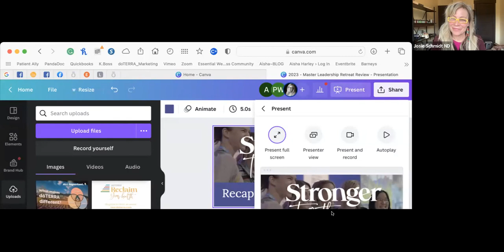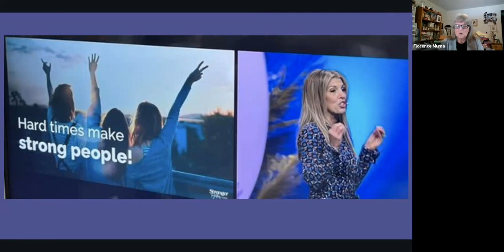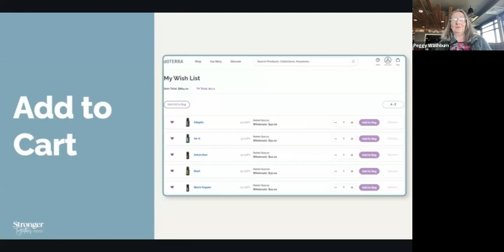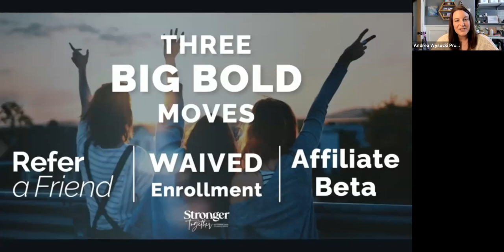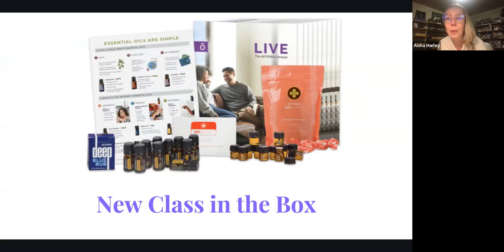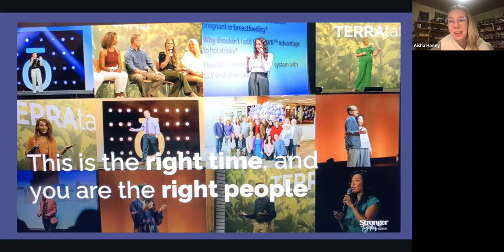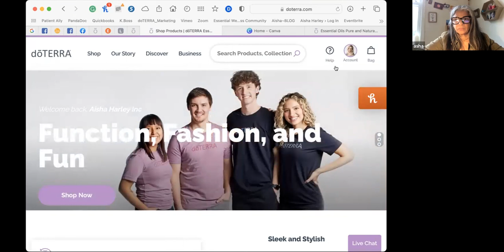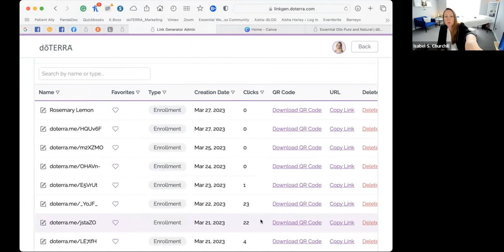Leadership Recap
Episode Summary

In this episode, Aisha, Florence, Ariana, Peggy & Andrea give a recap of the new products and business updates released at the 2023 doTERRA Leadership Conference.

Don’t miss:

The goals and growth projections for the next 10 years!
All the upcoming Juicy product releases over this spring 2023!
All the updates to Classes, Class in the Box & the Digital Marketing Kit

How to get your own doTERRA oils & supplements:

If you would like to purchase one of the oils or wellness products we have mentioned, please speak with the person who invited you to the call so you can get them at the best price. We recommend that you start with your FREE doTERRA wholesale account. You can pick out any items you like, and if they add up to $150, you will receive a FREE diffuser. Please reach out to the person who shared this podcast with you for guidance or email one of us.

About the Hosts:
This podcast is a collaborative effort between doTERRA Presidential Diamond Aisha Harley, doTERRA Blue Diamond Dr. Josie Schmidt, doTERRA Blue Diamond Arin Fugate, and doTERRA Diamond Ariana Harley. They are the founders of the Visionary Leaders Collective.

Welcome to the Visionary Leaders Podcast

Here you will gain the knowledge you need to bring essential oils, plant medicine and wisdom, supplementation, and functional medicine into your life.

We have a weekly show: “Learn to be the Healer in Your Home” where we hear stories from our community on how they integrated essential oils, supplementation, and functional medicine into their lives as a pathway to healing.

Once a month we publish a show called “Oils A-Z” with Ariana Harley, Louise Rose ND, Mica Carew ND, LAc, Will Wan L.Ac., MSOM, Dipl.O.M. (NCCAOM).
Each month on Oils A-Z, Ariana and our wonderful Essential Wellness Practitioners take us on a deep-dive into the physical, mental, emotional, and spiritual benefits of different essential oils.

Learn more about our community at hellovisionary.life

Our website is This is where all of our resources live. You can learn how to use essential oils in your home and how to share oils with your community through webinars, phone calls, and other resources.

Please take a look around, and make sure to join us every Monday on live Zoom. Call info here.